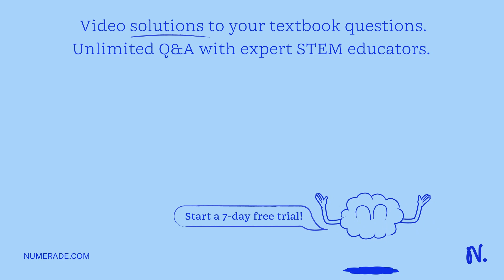Chemical Equilibrium In an industrial process, methanol is produced from the following reaction: CO…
Chemical Equilibrium In an industrial process, methanol is produced from the following reaction: CO (g) + 2H2 (g) = CH3OH (g) Î”H = -65 kJ/mol Which of the following sets of conditions will give a very high yield of methanol at equilibrium? PRESSURE TEMPERATURE CATALYST Low Low No High Low No High High No Low High Yes 0 A 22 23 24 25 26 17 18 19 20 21 Next